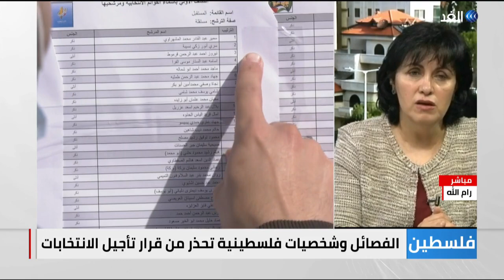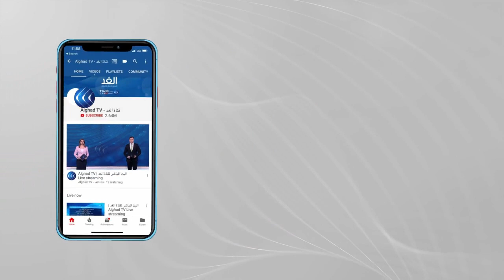عبير الوحيدي: المقدسيون قادرون على الانتصار في معركة الانتخابات الفلسطينية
رفضت غالبية القوائم الانتخابية وفصائل فلسطينية أي تأجيل للانتخابات التشريعية مطالبة بضرورة تحويل القدس لساحة لفرض الحق الفلسطيني. هذا ومن المقرر أن تعقد القيادة الفلسطينية اجتماعا الخميس لبحث مصير الانتخابات المقررة في الثاني والعشرين من مايو المقبل.

المزيد من التفاصيل تتحدث من رام الله عبير الوحيدي مرشحة قائمة الحرية عبر النشرة الإخبارية